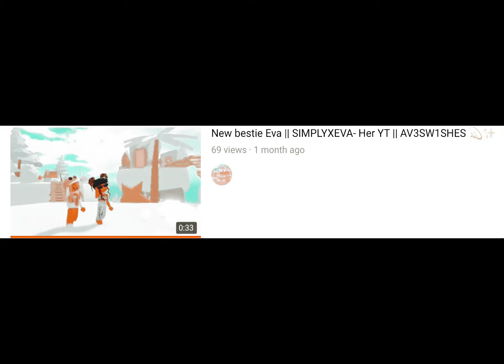It’s been one month Eva 💖